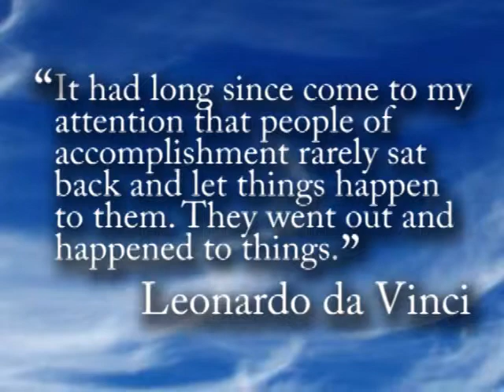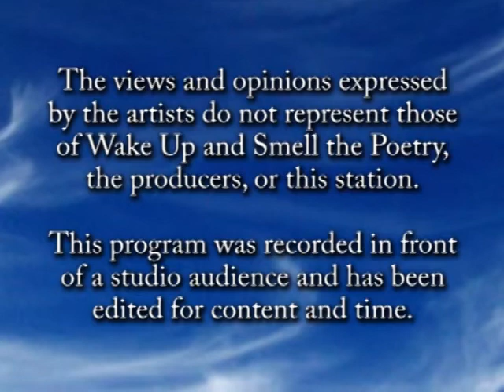Robert Clawson, April 2014